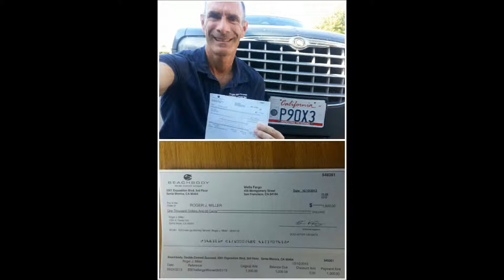P90X3 Summit Submission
This is my P90X3 Summit submission video to have a front row spot with Tony Horton!

How I went from crippling arthritis to starring in two Insanity infomercials & winning $25,000 Beachbody challenge

Recommended Must-Haves for P90x (wish I had known these before I started)